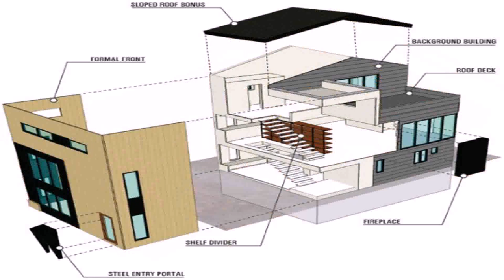Simple House Design With Plan - Gif Maker DaddyGif.com (see description)